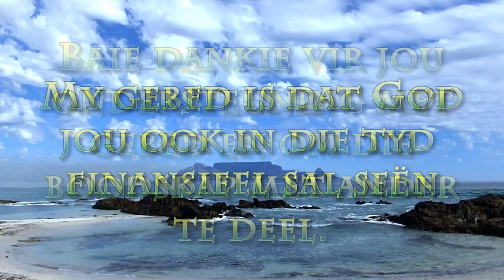Die werklikheid van die Opstanding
Pastoor Leon van rensburg se boodskap vir Paas Sondag (4 April) Skrifgedeelte: 1 Kor 15:1-4 & Efe 1:18-20